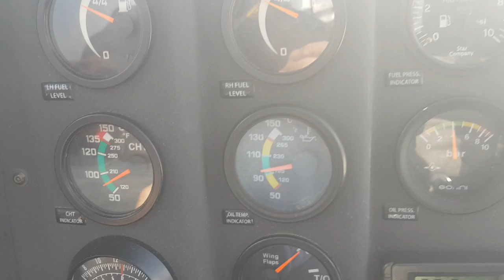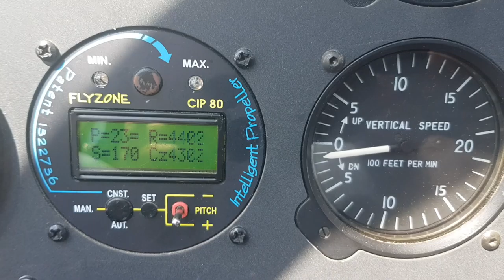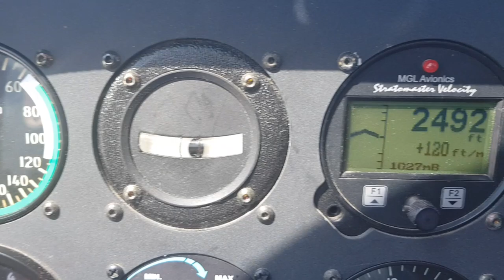Volo su Sondrio con Texan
Volo su Sondrio con Texan Top Class